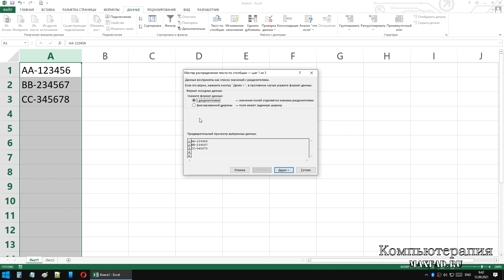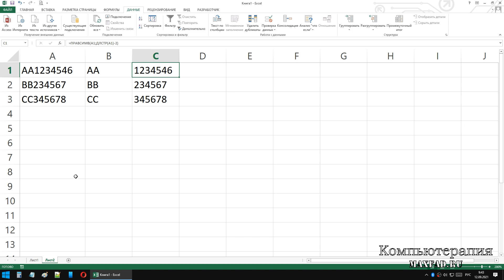[2021] о5 разбиваем текст в ячейке, как разделить ячейки в excel, как разбить ячейку в эксель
Всем привет, Вы на канале компьютерапия, и сегодня в этом коротеньком видео, хочу ответить на вопрос из комментария одного из зрителей моего канала, как разбить ячейку в Excel в которой нет разделителя.
Я вам покажу один способ с формулами, как разделить текст в ячейке, очень часто мы сталкиваемся со случаем, когда между необходимым текстом имеется какой-то разделитель, поэтому нужно перейти в ленте – Данные - Текст по столбцам, и указать в качестве разделителя знак, который находится между данными. Произойдёт вот такое разделение.
А что же делать, если из текста нам нужно отобрать два знака в начале текста в одну ячейку, а оставшийся текст в другую?